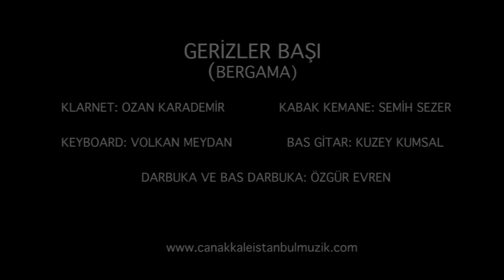FERİZLER BAŞI BERGAMA OZAN KARADEMİR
Ferizler başı bergama
Ozan Karademir